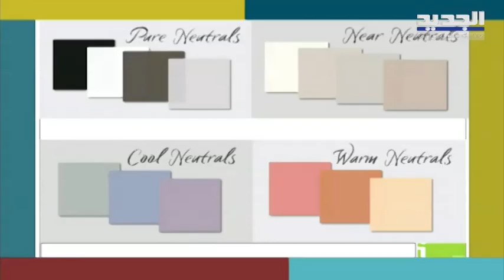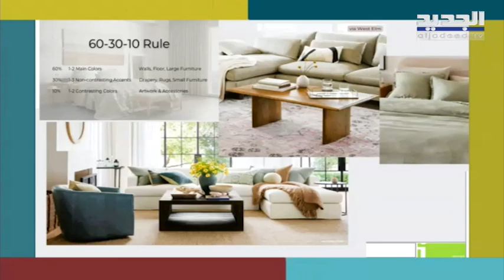أحدث الترندات في عالم الهندسة الداخلية مع مع المهندس عماد سالم!